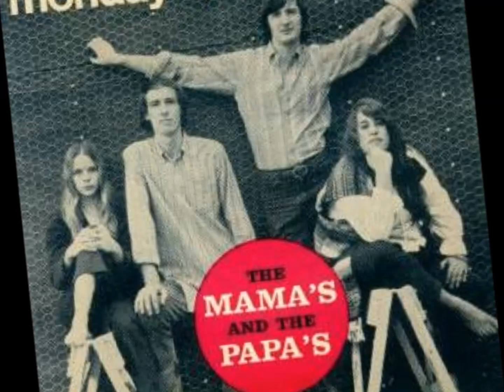Monday, Monday - The Mamas & The Papas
J.Pjillips 1966